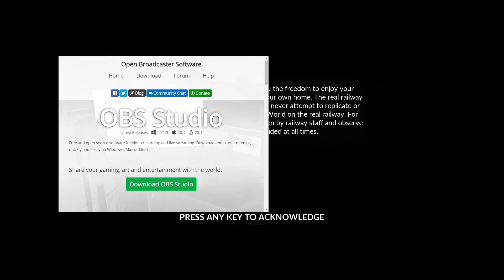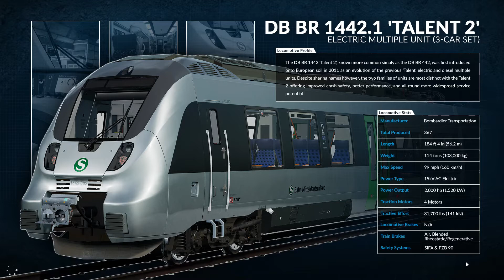[2017-12-20] 210922143 Train Sim World CSX Heavy Haul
because of the age of the vods the names where lost so there is only a date, a random number for ordering them and the name of the game